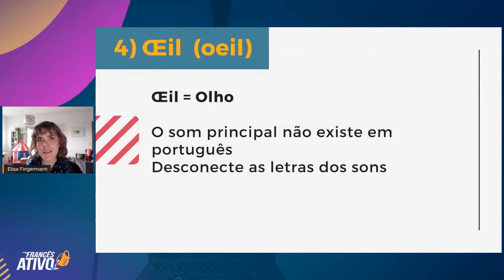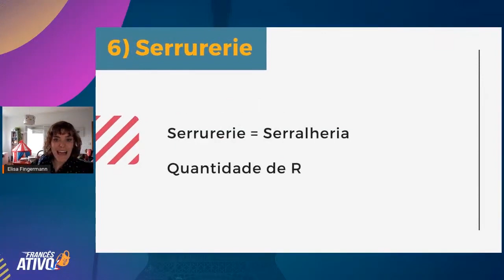Como pronunciar Œil - GRENOUILLE - SERRURERIE - BOUILLOIRE em francês